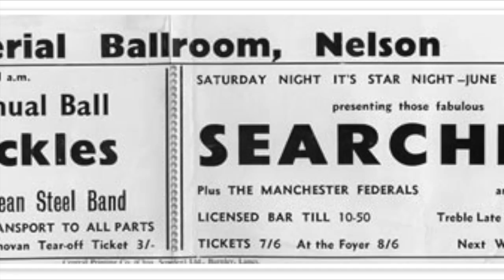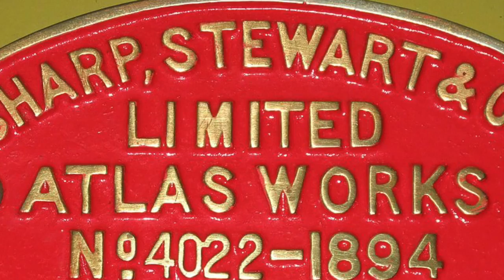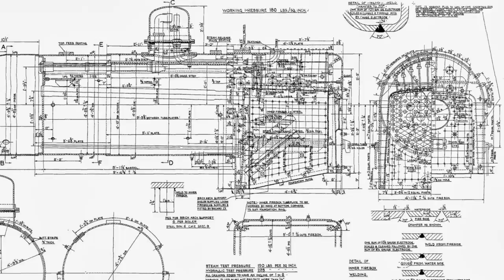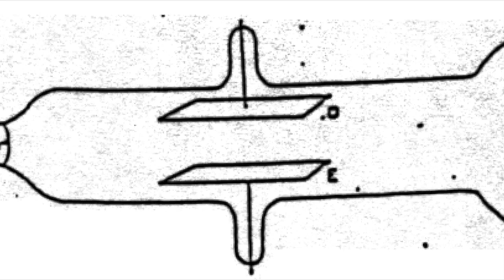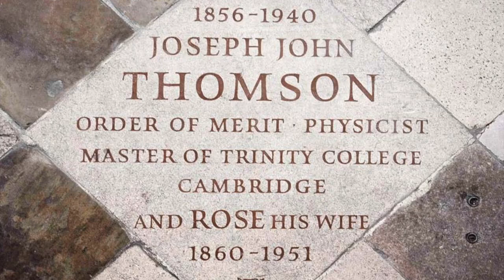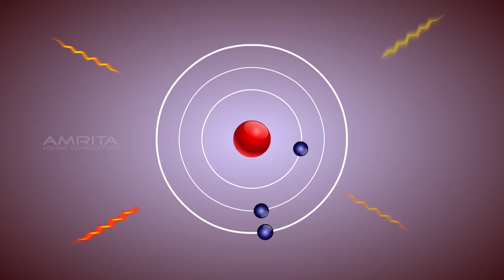J J Thomson and the Electron (Finding the smallest thing was a really big deal)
Born today, Sir Joseph John Thomson OM FRS (18 December 1856 – 30 August 1940) was a British physicist and Nobel Laureate in Physics credited with the discovery of the electron, the first subatomic particle to be found.
On 30 April 1897, a man from Manchester discovered the smallest thing. J.J. Thomson had proved the existence of the electron, one of the biggest finds in science. J.J. was born in Cheetham Hill, a suburb of Manchester.